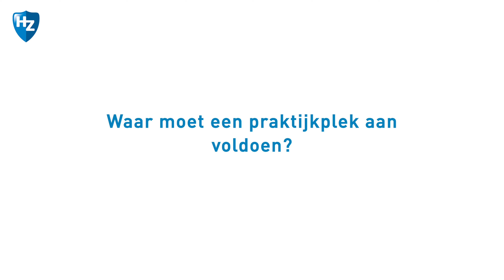Waar je praktijkplek aan moet voldoen voor de studie Social Work in deeltijd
Wil jij graag Social Work studeren in deeltijd? Dan heb je een praktijkplek nodig tijdens je studie. Waar deze praktijkplek aan moet voldoen? Dat legt docente Jorien je in deze video uit.

☛ Meer weten over onze opleidingen? Ga naar

☛ Bezoek de Open Dag of een van de andere evenement. Kijk voor het volledige overzicht op

Heb je een vraag over een opleiding, studeren of de HZ? Je kunt ons bereiken via de volgende kanalen: